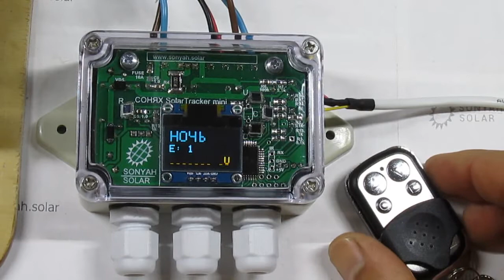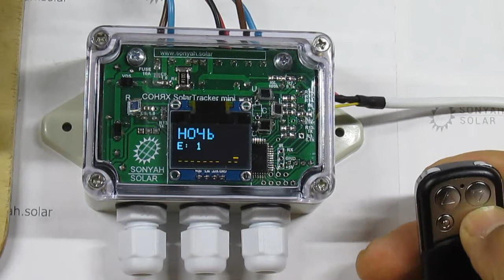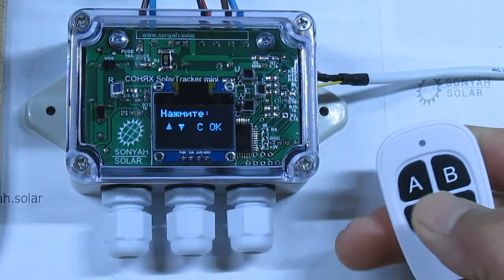Видеоинструкция СОНЯХ mini - блок управления трекером солнечных панелей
Краткая видеоинструкция по установке, подключению и настройке СОНЯХ mini - блока управления двухосным трекером солнечных панелей.

Показаны срабатывание защиты приводов трекера от перегрузки (препятствие при движении), а также работа блока управления: без подключения к нему концевых выключателей, без счетчиков оборотов в виде герконов с магнитами, без датчиков Холла и прочего лишнего.  Именно поэтому установить автоматику очень просто:
- подсоединить источник питания (пара проводов),
- два DC-мотора с редукторами (по паре проводов)
- и если нужно анемометр (пара проводов)
- закрепить корпус контроллера на поверхности панелей. Готово!

Контроллер двухосевого солнечного трекера СОНЯХ mini — это активная система слежения, выполняющая ориентацию солнечных батарей (панелей, коллекторов, концентраторов) в положение с максимальной освещенностью и мощностью.  Блок управления СОНЯХ позволяет:
1. Поддерживать РАВНОМЕРНЫЙ уровень генерации (≥80%) в течение всего дня — от рассвета и до заката (а не только пик - в полдень).
2. Получать ВЫИГРЫШ +50% и более выработки энергии за день - в сравнении с неподвижно стоящими солнечными панелями.